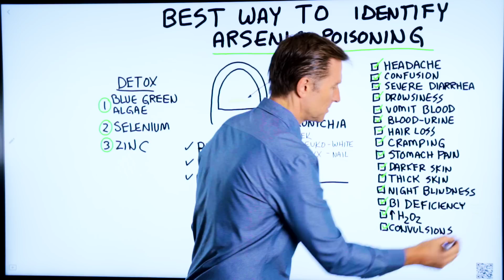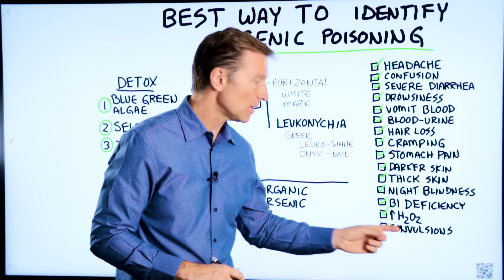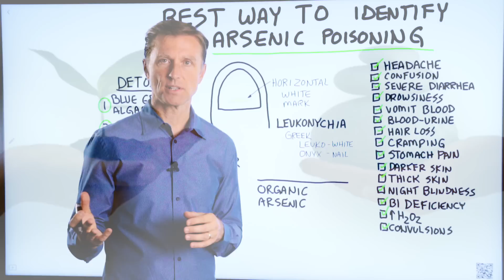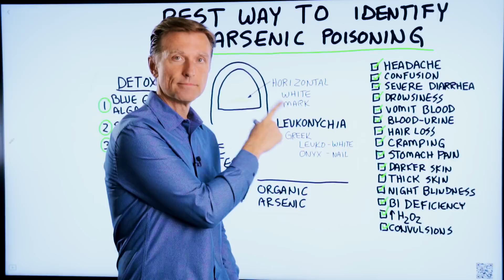Best Way to Tell Arsenic Poisoning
Suspect you could have arsenic poisoning? Look at your nails!

Timestamps:
0:00 The best way to identify arsenic poisoning
0:05 Leukonychia
0:22 Arsenic poisoning symptoms
1:11 Causes of arsenic poisoning
3:15 How to find out if you have arsenic poisoning
3:26 Arsenic poisoning remedies

In this video, we’re going to talk about the best way to identify arsenic poisoning. I believe the best way to spot arsenic poisoning is actually to look at your nails.

There is a condition called leukonychia, where you basically have a horizontal white band on your nails. This could be arsenic poisoning.

More symptoms of arsenic poisoning:
 • Headache
 • Confusion
 • Severe diarrhea
 • Drowsiness
 • Vomiting blood
 • Blood in the urine
 • Hair loss
 • Cramping
 • Stomach pain
 • Darker skin
 • Thick skin
 • Night blindness
 • Vitamin B1 deficiency
 • Increase of hydrogen peroxide
 • Convulsions

A few arsenic poisoning causes:
 • Rice
 • Your water supply
 • Wine

If you suspect that you could have arsenic poisoning, you could get a test, such as a hair analysis or blood test, to find out for sure.

Potential arsenic poisoning detox remedies:
1. Blue-green algae
2. Selenium
3. Zinc

I hope this helps you better understand how to spot arsenic poisoning.